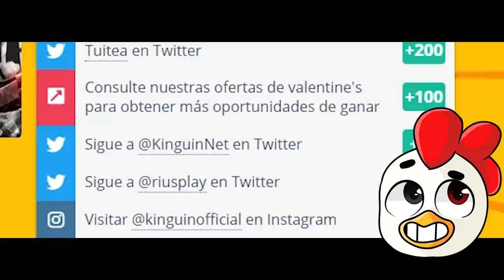¡NADIE SOBREVIVE A ESTA CARRERA DE GTA V! 😱 LOS COMPAS EN GTA 5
Hoy JUGAMOS a GTA V con LOS COMPAS y tenemos que GANAR UNA CARRERA IMPOSIBLE DE SOBREVIVIR!